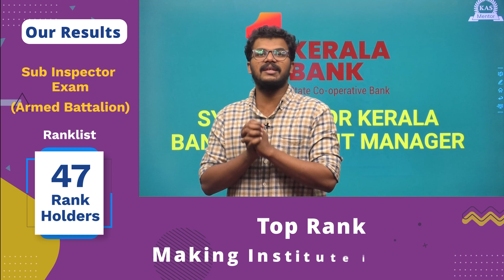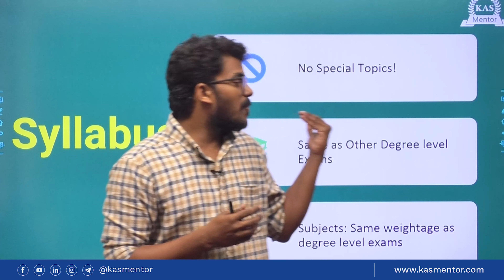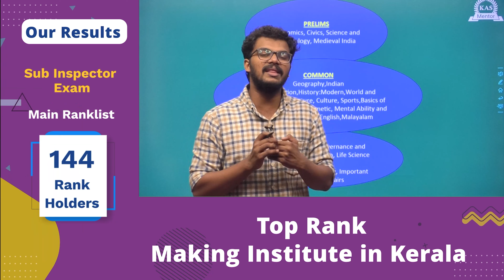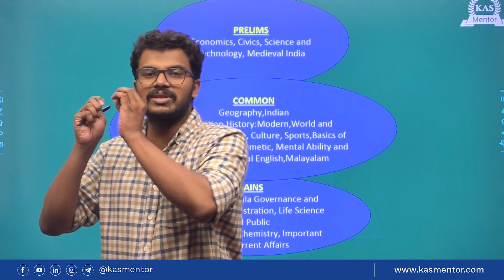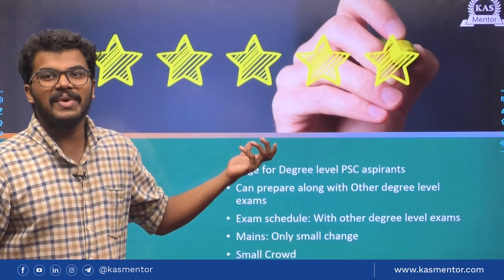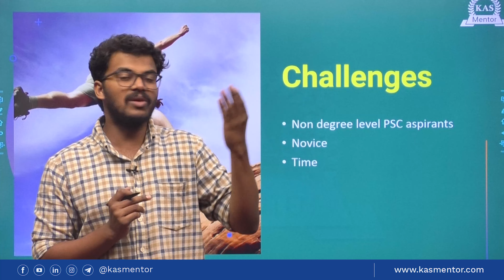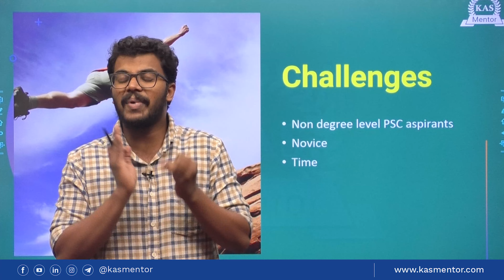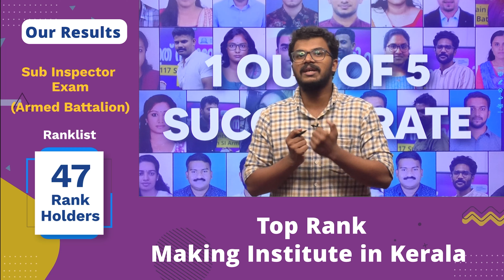Kerala Bank assistant manager Exam | Syllabus for Kerala bank assistant manager exam | KAS MENTOR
The Kerala Bank Assistant Manager Exam Syllabus is finally here, and the uniqueness lies in its absence of special topics. Dive into our latest video at KAS Mentor, where we decode this intriguing syllabus, drawing parallels with other degree level exams. 🎓✨ Excitingly, fresh batches are commencing for all degree level exams, including Kerala Bank Assistant Manager – Join us to pave your way to success! 💼🚀 Don't miss out on this comprehensive insight. 📚🔍